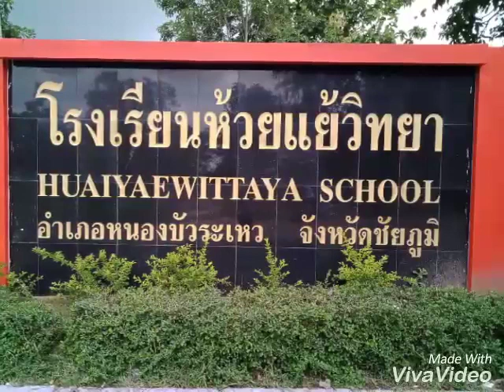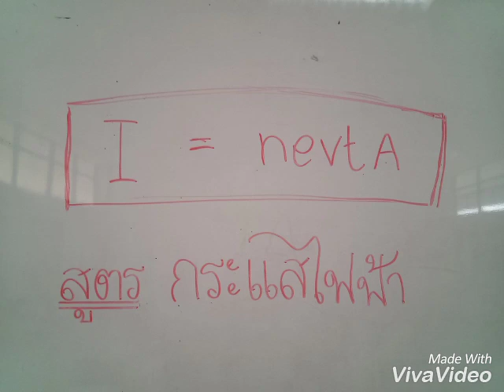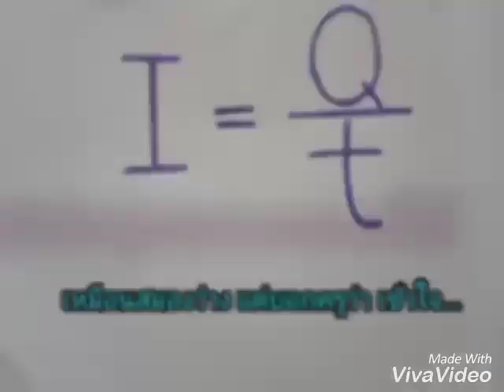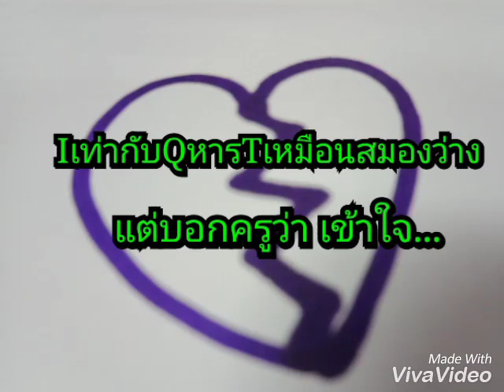ขีดอันตราย ver. ฟิสิกส์ครูอาย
เพลงขีดอันตราย เวอร์ชัน ฟิสิกส์ครูอาย แต่งเพลง ถ่ายทำ และขับร้อง โดยนักเรียนชั้นมัธยมศึกษาปีที่ 6 ปีการศึกษา 2561 โรงเรียนห้วยแย้วิทยา จ.ชัยภูมิ